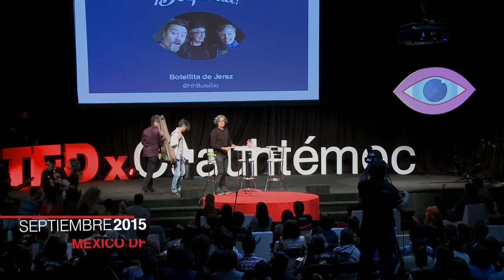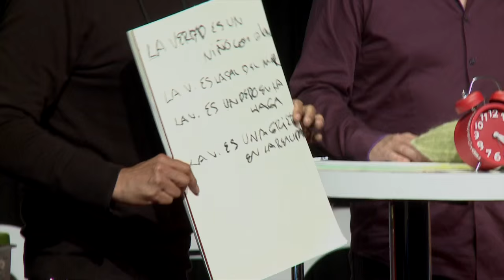¡MÉXICO DESPIERTA! | Botellita de Jerez | TEDxCuauhtémoc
En México necesitamos despertar, para ello Botellita de Jerez nos invita a reflexionar y a ser parte de el amanecer que proponen.

Pioneers and iconic, this Mexican rock band influenced many future Spanish-language rock bands. They extracted freestyle wrestling form popular culture, and mixed rock with unusual genres.